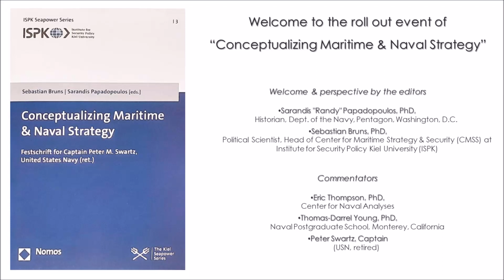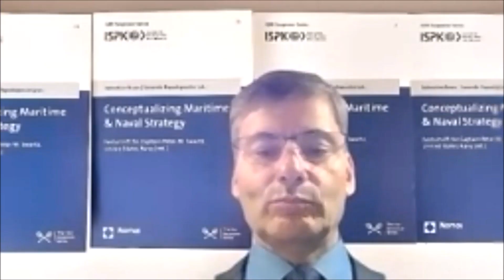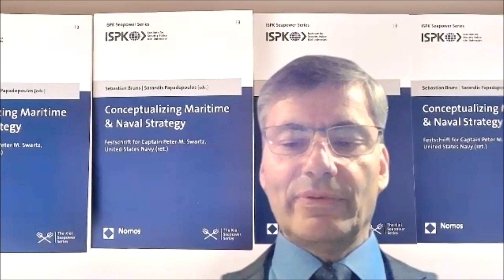Roll out Event: Conceptualizing Maritime & Naval Strategy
Sarandis Papadopoulos and Sebastian Bruns present their newest book "Conceptualizing Maritime & Naval Strategy - Festschrift for Peter Swartz U.S. Navy (ret.)", followed by three comments from Eric Thompson, Thomas-Darrel Young, and Peter Swartz, Captain (USN, retired) and a Q&A part.

Welcome & perspective by the editors:

Sarandis "Randy" Papadopoulos, PhD, Historian, Dept. of the Navy, Pentagon, Washington, D.C.
Sebastian Bruns, PhD, Political Scientist, Head of Center for Maritime Strategy & Security (CMSS) at Institute for Security Policy Kiel University (ISPK)

Commentators:

Eric Thompson, PhD, Center for Naval Analyses
Thomas-Darrel Young, PhD, Naval Postgraduate School, Monterey, California
Peter Swartz, Captain (USN, retired)